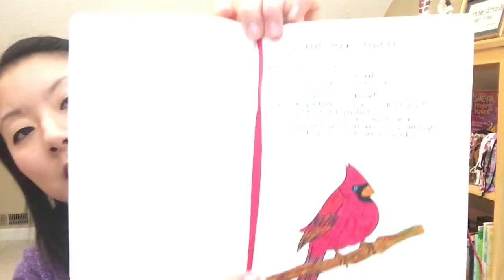Depth Year 2019 Update: January Hits and Misses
Sorry about the annoying clinking of ice cubes in my cup 😆

Time stamps for depthyear topics
1:35: crystals/jewelry
3:33: writing
4:55: reasons behind my urges to declutter
11:29: tarot/Lenormand